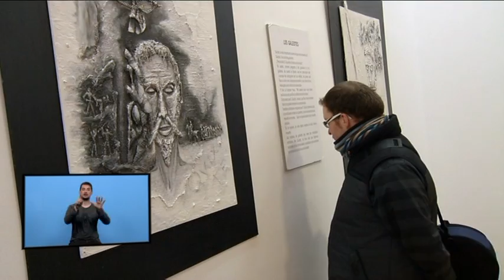NOTICIAS LUGO 10 DE MAYO 2013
NOTICIAS LUGO 10 DE MAYO 2013. PG-208:

-ENTREGA DIPLOMAS  A PONTENOVA
-KM0 SURF CAMP
-RAMONET CRISIS OCCIDENTAL. CURSO HUMANIDADES
-COMFERENCIA BERNABÉ TIERNO SOBRE FRACASO ESCOLAR
-EXPOSICIÓN ONCE
-REPORTAJE PALILLEIRAS
-REPORTAJE GALA MODA LUGO 2013